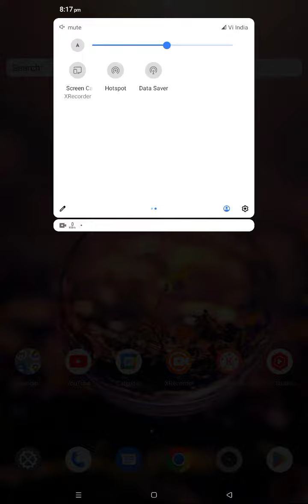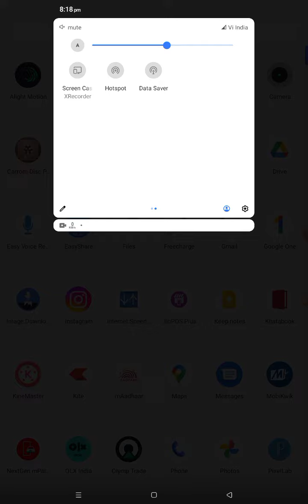How To Fix Sony Bravia Tv Playback Not Available Problem Solved